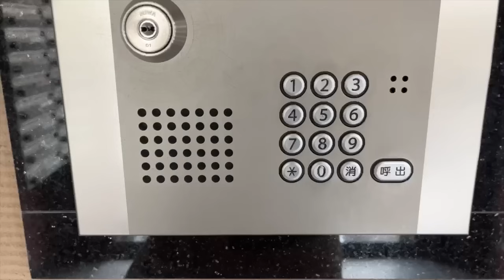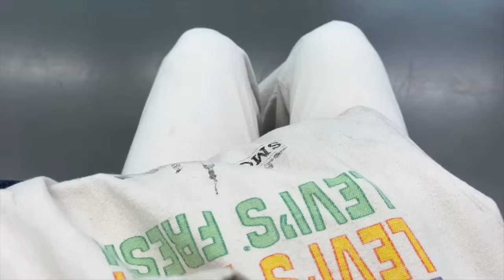【帰省vlog】日本に帰ってきました！｜初日からじっくりメンテナンス｜スキンケア・フェイシャル・カフェ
ひなです！また日本に帰ってきたという事で早速vlogを撮りました🙆‍♀️しっかりセルフケアをした1日になったので是非最後まで楽しんでいただけると嬉しいです♡